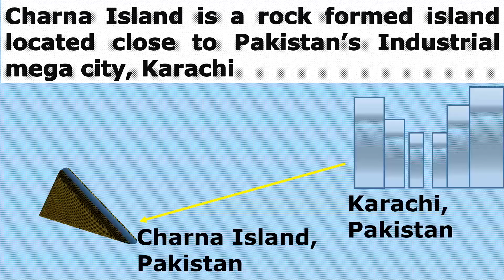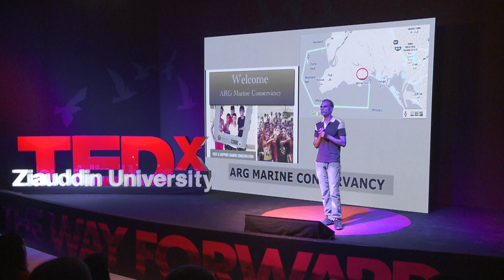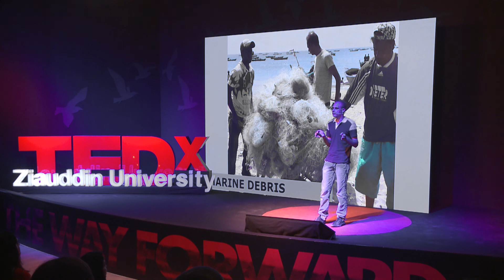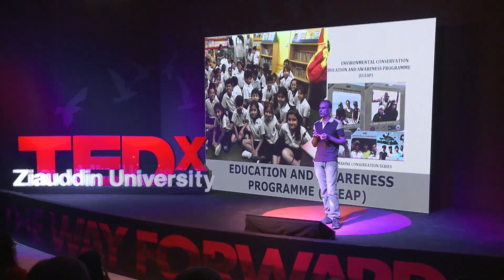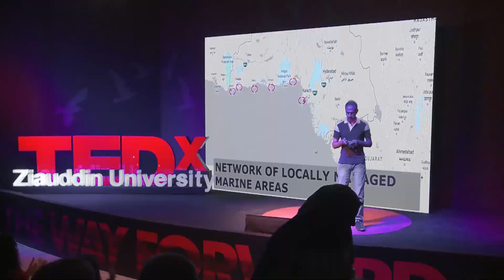Community Based Marine Protected Areas | Saquib Mehmood | TEDxZiauddinUniversity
SAQUIB MEHMOOD is Founder and CEO of ClimateX: Pakistan's first
community based marine conservation area, working on community
education, development and marine waste management. Saquib Mehmood is an Aerospace Engineer and has done his Master of Science in Strategic Studies, Master of Philosophy in Social Sciences. He also is a SCUBA Diving Instructor
He is the Founder and CEO of ClimateX: a climate change and environmental conservation startup which has established Pakistan's first community based marine conservation area. He has worked for the government of Pakistan, United Nations and International NGOs in Pakistan and major parts of Africa. He has given lectures on international issues and environmental conservation on various forums including National Defense University and Pakistan Forest Institute.
Saquib leads the only major organization actively identifying and working on oceanic pollution and its impact on marine life along with its long term effects on urbanization. This talk was given at a TEDx event using the TED conference format but independently organized by a local community.